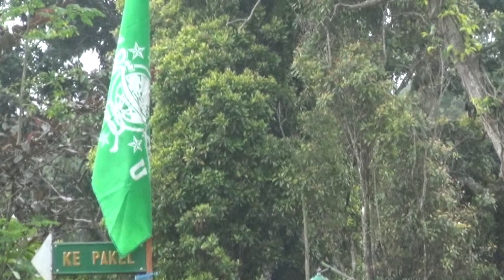KH. Amin Mustofa dalam Pengajian Majlis Umat Islam Sumogawe Kec. Getasan di Dalangan Ds Sumogawe Ful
ACARA TV Indonesia